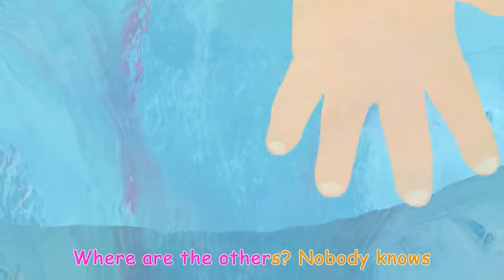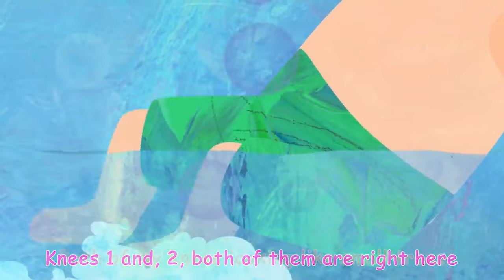Bath Song | Classic Children's Song| ABC Kid TV Nursery Rhymes & Kids Songs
It’s time to get all clean! Let’s have fun playing in the bubbles and washing all over in the bath song!

ABC Kids TV is where babies, toddlers & kids come together to learn numbers, alphabets & colors, while watching fun cartoons starring farm and jungle animals and all of your favorite nursery rhyme characters like Old Macdonald, Humpty Dumpty, Frère Jacques and many more. Want to give your little scholar a head start on their pre-k & kindergarten journey? ABC Kids is the place for them. Have Fun!